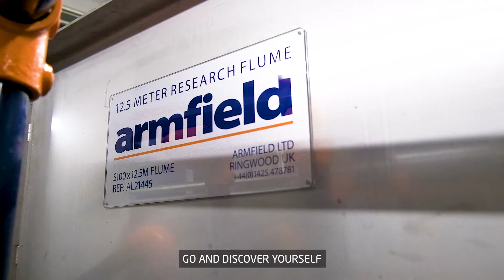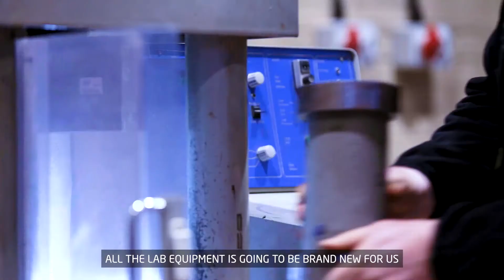Why Study Engineering at Newcastle?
A Newcaste University Engineering degree holds prestige worldwide.

From day one you'll be treated and taught like an engineer - immersed in a world that is only limited by your imagination.

The world-class facilities and teaching staff at Newcastle University will help shape your future success.